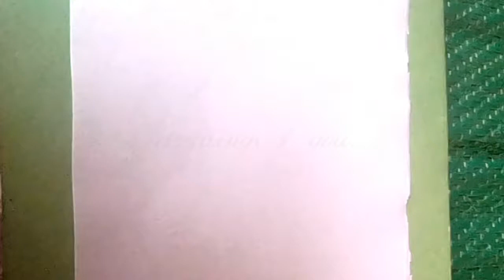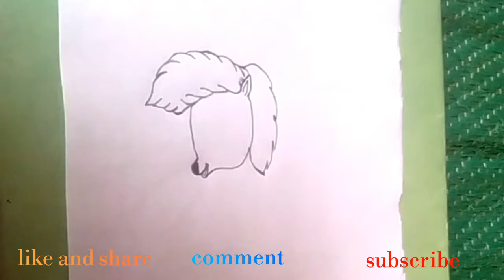Cute baby animals drawings - draw cute baby horse for kid's | drawings 4 you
Cute animals drawings for kid's draw cute baby horse easily